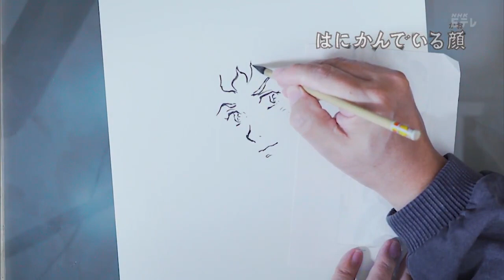Yoshikazu Yasuhiko come disegno Amuro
Breve filmatino - tratto da un profilo Twitter - dedicato a Yoshikazu Yasuhiko che ci mostra, seduto nel suo studio, come crea i suoi personaggi. Meglio ancora come li disegna. In particolare Amuro. Uno dei protagonisti principali, umani, della saga di Mobile Suit Gundam.

E' tratto da un programma di NHK probabilmente più ampio. Dedicato al mondo di Gundam.

Devo recuperare la fonte social.

English translation - using google translator!

Short film - taken from a Twitter profile - dedicated to Yoshikazu Yasuhiko who shows us, sitting in his studio, how he creates his characters. Better still how you draw them. In particular Amuro. One of the main human protagonists of the Mobile Suit Gundam saga.

It is taken from a probably larger NHK program. Dedicated to the world of Gundam.

I need to retrieve the social source.